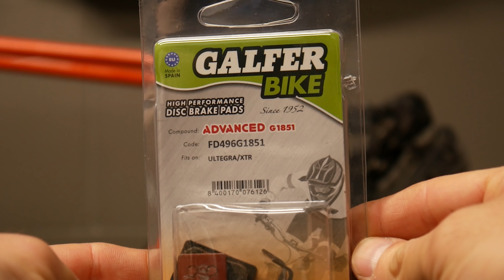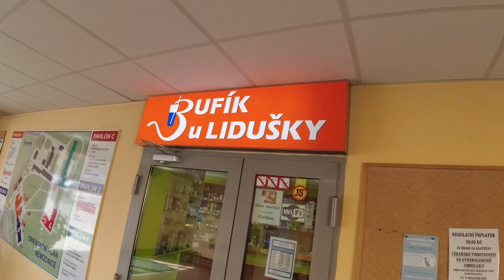Gravelowe 100km i nowe tarcze i klocki Galfer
Film powstał we współpracy z firmą Galfer.

Dziś zabiera Was na 100km dookoła komina oraz omawiamy finalne zmiany w rowerze.

Mój kanał wspierają firmy:
Marin Bikes
Mactronic